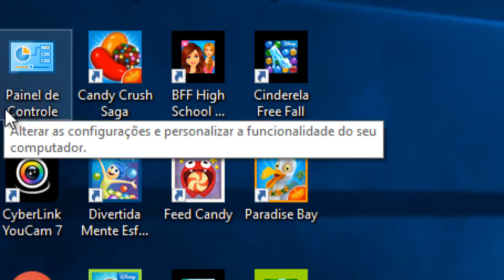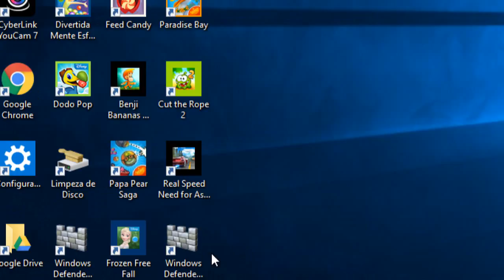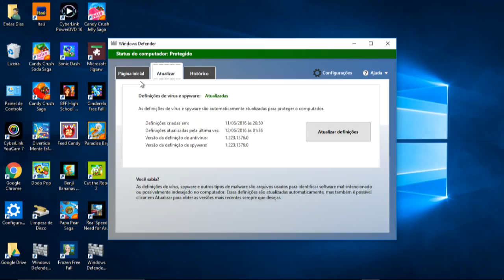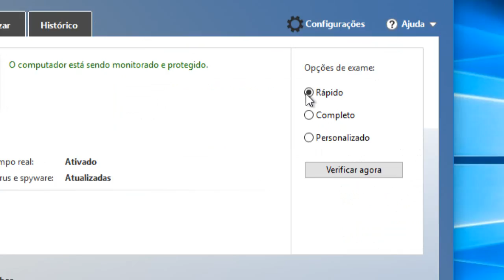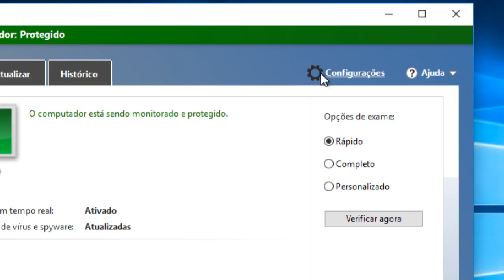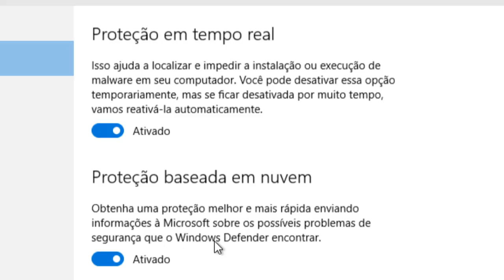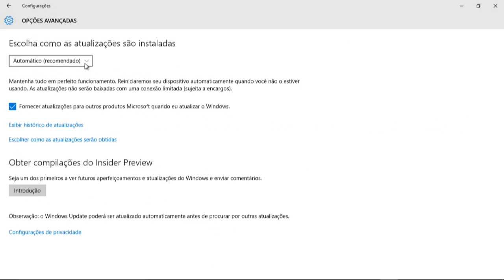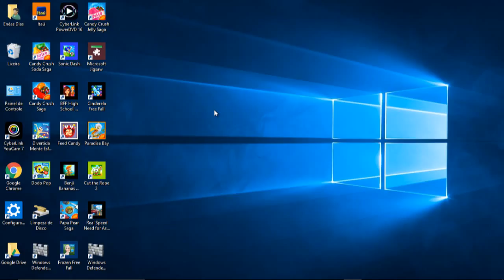Qual o melhor Antivírus para o Windows 10 - Windows Defender é o Antivírus original do Windows 10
Windows Defender
                                        - Antivírus Original do Windows
Microsoft Defender